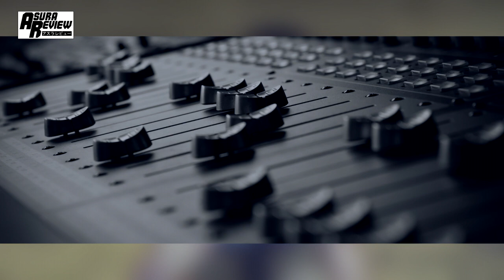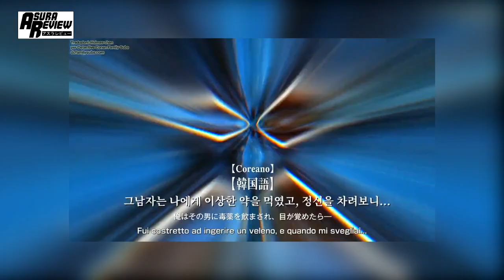Detective Conan: The Scarlet Bullet Yang Ya Boleh Lah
Detective Conan: The Scarlet Bullet sayangnya Conanya di nerf banget.